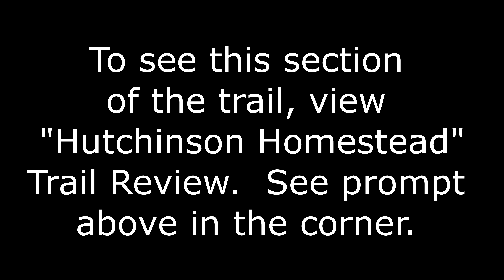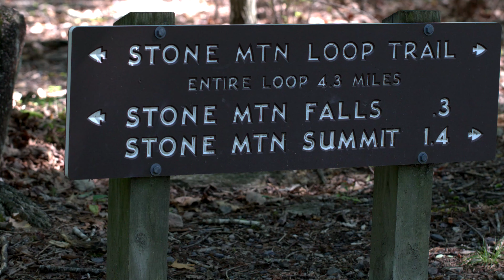Stone Mountain Loop Trail State Park/Trail Review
Check out the waterfall, water snakes, and my view from the top of the stone at Stone Mountain!  Stone Mountain Loop Trail is a 4.5-mile trail inside Stone Mountain at Roaring Gap, NC.  It is rated as moderate.  There are steep stairs at the waterfall and also going up to the summit.  I found it best to go down the stairs following the waterfall and up the climb to the summit.

(There's no water when you start the climb up to the summit).